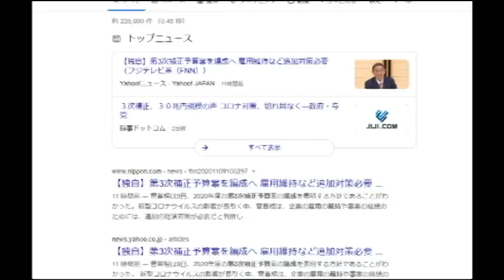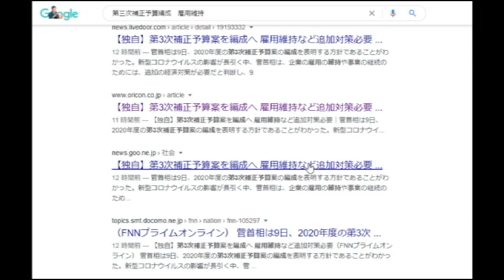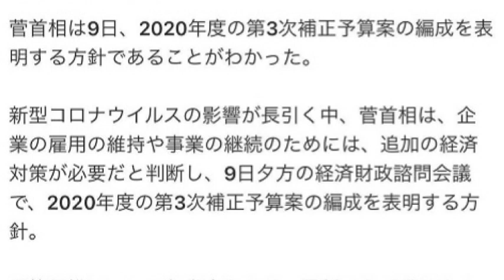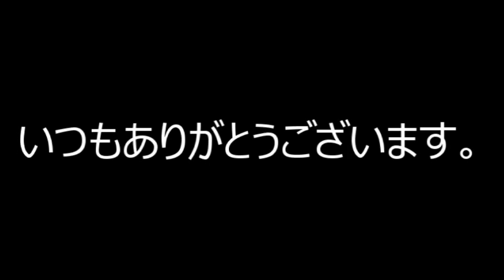【隠居TV】第二弾：特別定額給付金の行方は？第三次補正予算関連の最新記事が消えています。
「件名：速稼塾（あなたのお名前）」